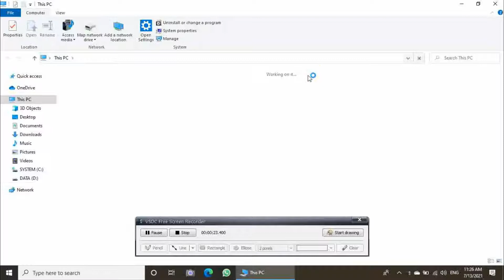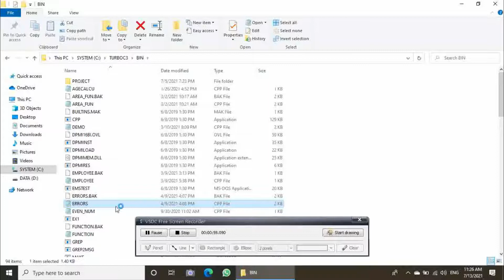How to open turbo c++ file in notepad ?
how to open turbo c++ program in notepad ?
how to open turbo c++ program as a text file ?
how to open turbo c++ program as a .txt file ?